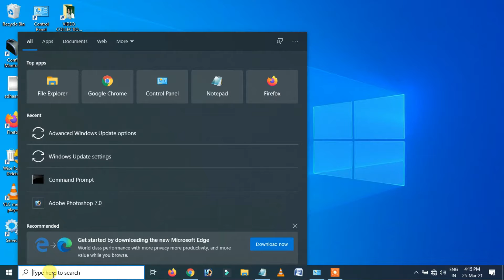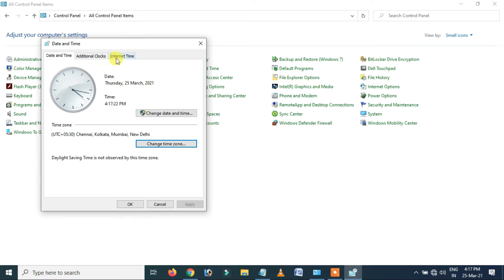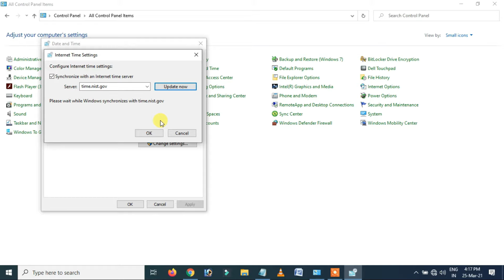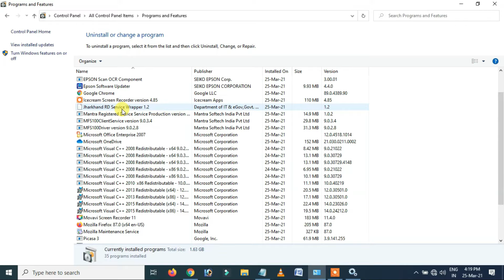Error 214 invalid datetime or time zone of system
Error 214 invalid datetime or time zone of system | invalid datetime or time zone of system | 214 invalid datetime or time zone of system

Your Queries -👇
error 214 invalid date time or time zone of system
invalid date time or time zone of system
214 invalid datetime ortime zone of system
mantra invalid time zone windows 10
mantra time zone error
mantra 214 error
mantra error 214 invalid date time or time zone of system
mantra error 214
mantra 214 error windows 10
mantra date and time error
err-214(invalid date time or time zone of system in mantra device
error 214 mantra device
mantra device error 214
mantra device ko laptop se kaise connect kare
err 214 invalid datetime ortime zone of system
mantra 214errorwindows 7
key not passed or invalid key mantra
mantra device time zone problem
mantra proxy setting kaise kare
proxy setting for mantra rd service
mantra error 401 key is not valid
mantra error 2100 could not connect vendor server
mfs100 not found
mantra rd service install windows 1O
mantra rd service install windows 7
configure mantra rd service proxy settings
mantra mfs100 not found error
system details not found at vendor server
invalid date andtime zone
laptop me time zone kaise set kare
mantra mfs100 installation windows 7
mantra rd service device not connected
mantra mfs100 installation windows 1O
mantra rd service error 214
206 system details not found at vendor server
err 2100 mantra
mantra authentication vendor device manager device status not re.
mantra dives installwindows 1O
mantra invalid time zone
mantra key not passed orinvalid key
mantra rd service registration online
mantra 401error
mantra error 206
mantra first finger error timeout
error 214 mantra device windows 7
first finger error timeout
laptop me date andtime kaise set kare